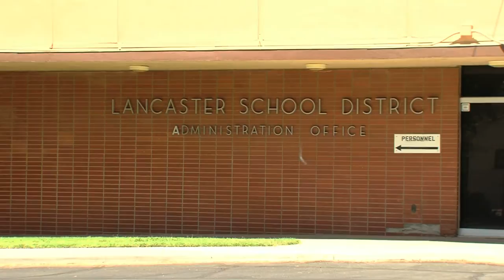ANTELOPE VALLEY SCHOOLS TRANSPORTATION AGENCY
Safely transporting students to and from school activities is a serious matter. AVSTA or ANTELOPE VALLEY SCHOOLS TRANSPORTATION AGENCY is the largest joint powers transportation agency in the state of California covering over 150 routes a day including 100 routes for special needs students. A Miller-Bell Media Production LLC